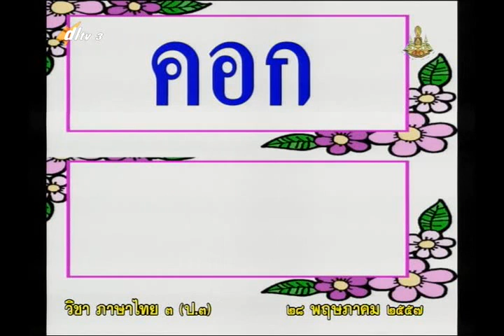010A+3280557+ท+การสะกดคำที่มีตัวสะกด+thaip3+dl57t1+w02